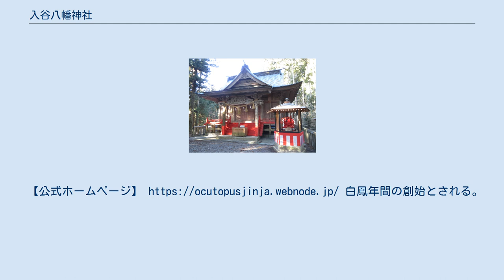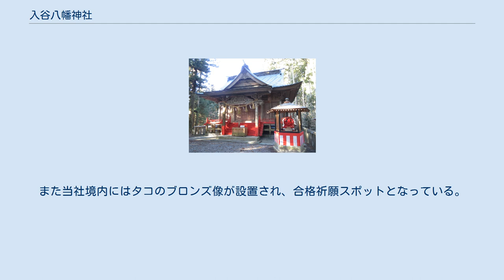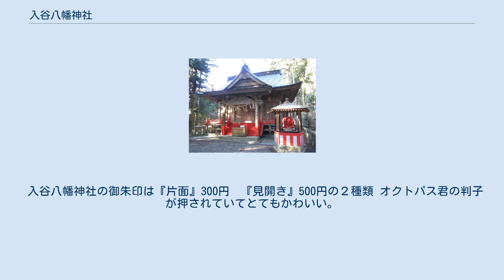入谷八幡神社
入谷八幡神社（いりやはちまんじんじゃ）は、宮城県本吉郡南三陸町入谷に鎮座する神社。
主祭神は誉田別尊。
境内にはタコをモチーフにしたブロンズ像がある。
龍福と弥惣という兄弟が北の奥山に潜み住んでいて凶作をもたらした際に村人は困り果て藤原秀衡にその討伐を要請したところ、源義経が二人を退治した。
当社はその戦勝に感謝して建立された。
また1188年（文治4年）、義経の奥州下向時に祈願成就の礼として醍醐山に使者を遣わし、男山八幡宮より空海自筆の額一面、金の幣三本、平安城の刀一振りを奉り長継坊萬福という僧が下向勧請した。
天正年間に移築、戦火での焼失もあったが空海の額一面が現存する。
1752年（宝暦2年）に社殿を修築、1870年（明治3年）に八幡神社と改称。
1875年（明治8年）付社に列す。
1945年（昭和20年）11月3日社殿を改築。
 当地は「西の明石、東の志津川」と称されるタコの産地であり、タコの英語名・オクトパスは「置くと（受験に）パス（合格する）」の語呂合わせからタコ形の文鎮が受験グッズとして販売されている。
また当社境内にはタコのブロンズ像が設置され、合格祈願スポットとなっている。
 入谷八幡神社の御朱印は『片面』300円　『見開き』500円の２種類 オクトパス君の判子が押されていてとてもかわいい。